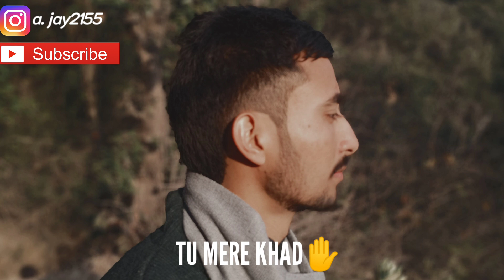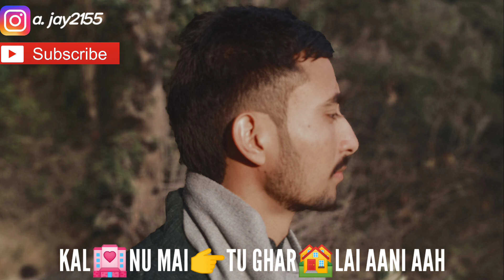A-JAY - PYAR DE (LATEST PUNJABI RAP SONG) AUDIO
PYAR DE

SINGER & LYRICS - A-JAY

A-JAY'S LYRICS

SONIYE NI TU HAN BAN JA MERI
DIL WICHO NI NAH RHKH GAL TERI

HATH FADH MERI RANI BAN
PREM KAHANI BAN
TERE PICHE LIKHA KI
SUN TAN SAHI HUN
RO KE HSANA AAPE
DIL WICH LAINA JADD
EK MINUT SONIYE NI
NAL TU MERE KHAD
MAN WICHAR
GANGAJAL WANG MERE SUDH
LOKHAN TO PUCHNA KI MERE MAPYAN TO PUCH
KALMA CH NIKLE AAG BOL SHRAB DE
INHA TU JANDI KE BANDE LAJWAB NE

BANDE LAJWAB NE..

LAJWAB NE...

LAJWAB NE .

SATH MERA DE DE NI
TERE PICHO KRAAN KI KI. X2

MAIN CHOTE HI SAHI PER SAF ALFAZA NAL DUNIYA FAN BNA LAINI AAH...

AAJ TU NAH NAH KRDU FIRDI SONIYE...

KAL NU MAIN TU GHAR LAI AANI AAH